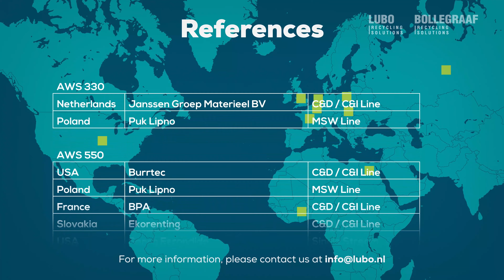The LUBO's AWS: Anti-Wrapping Starscreen®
The LUBO's AWS, Anti-Wrapping Starscreen®, the best solution to the growing problem of plastic foils and bags !